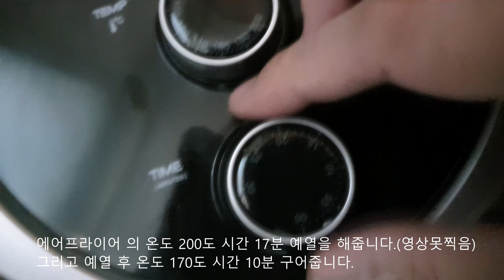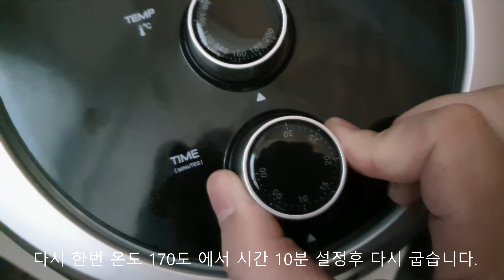Making hot wings with Airfryer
I've made a hot wing with an air fryer.